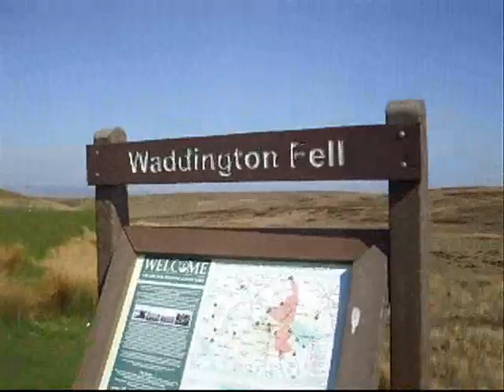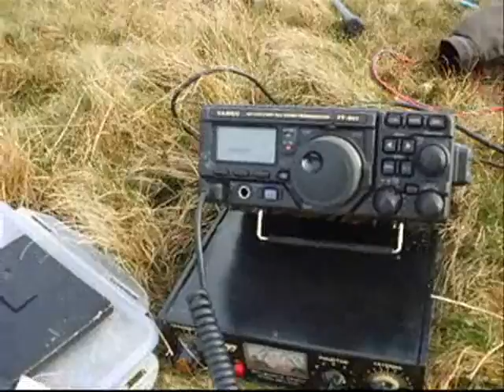G/SP-012 Easington Fell 9th April 2011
Summits on the Air activation of G/SP-012 Easington Fell on Saturday 9th April 2011 by Mark G0VOF/P. This video mostly shows the full size 160m dipole I used for my first Top Band activation.